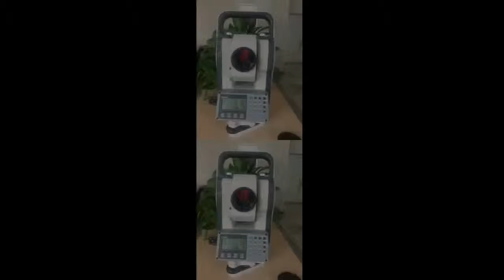New Gowin TKS 202N reflectorless total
description - 2" Angular Accuracy
Economical, value priced measuring solution
Rugged, durable, water resistant design, IP54 rated
Expanded, full numeric keypad
On board programs & 24,000 point data storage
Ideal as a construction stakeout total station
Perfect as a forensic evidence measuring and recording instrument
Superior, when combined with a data collector and field software